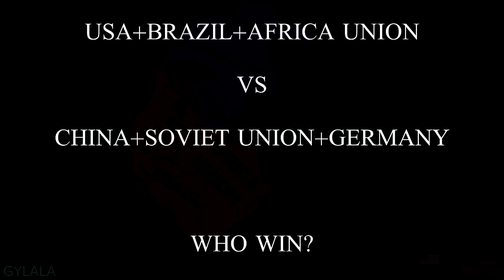Pangea in a Nutshell Mapper [4K Video]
Pangea Mapper in a Nutshell